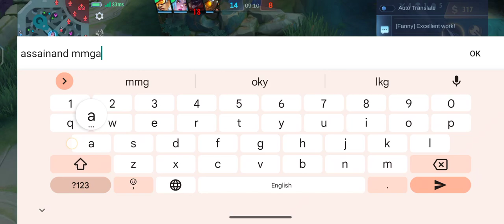NEVER UNDERESTIMATE THIS FIGHTER🔥ZELONG GAMEPLAY AND BUILD||Mobile legend bang bang 🔥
Never underestimate zelong .
Enjy the gameplay